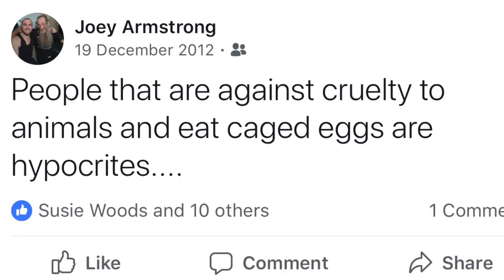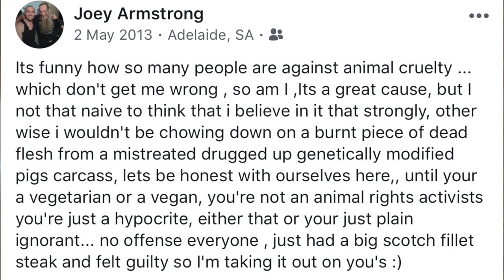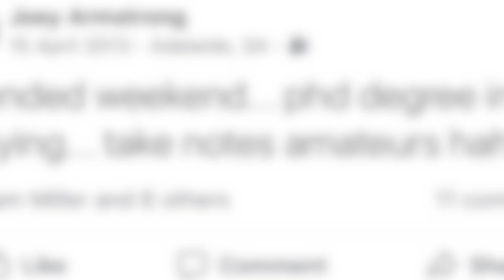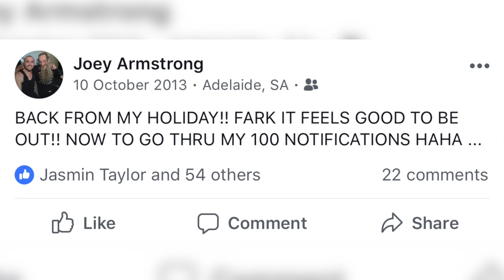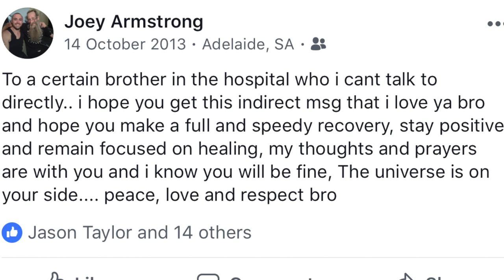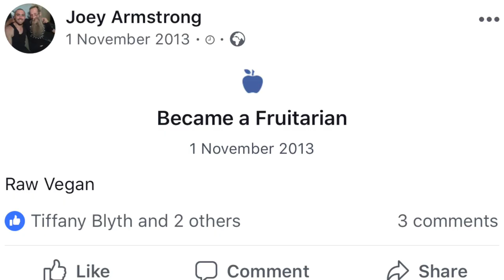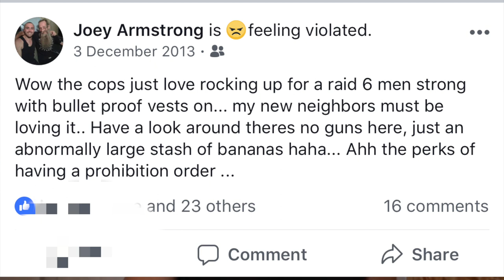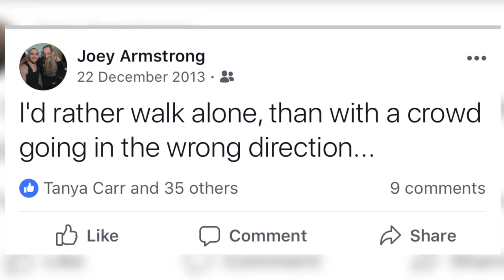Ex-Gang Member REACTS To His Old Facebook Posts | 6 YEARS SOBER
It's a really special day for me today and this was a very emotional video for me to make. I want to take your on the journey of my recovery and what it took to pull myself out of a destructive lifestyle.